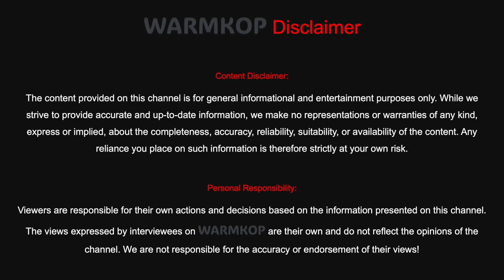Orthopedic Surgeon | Dr. Chris Tshisikule on Death, Mistakes, and Medical School #6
Join us for an insightful conversation with Dr. Chris Tshisikule, an orthopaedic surgeon with an incredibly calm demeanor. We discuss everything from handling sensitive topics like death and mistakes in surgery to the need for more medical schools in South Africa. This episode offers a unique perspective on the challenges and rewards of a career in medicine, and a glimpse into the future of healthcare education.

The National Benchmark Test (NBT) is a set of tests used by South African universities to assess the academic readiness of prospective students for higher education studies. The test is designed to measure a student's academic skills in areas such as academic literacy, quantitative literacy, and mathematics. The results of the NBT are used by universities to place students in appropriate courses and to identify areas where additional support may be needed.